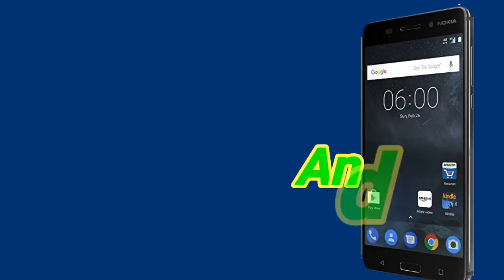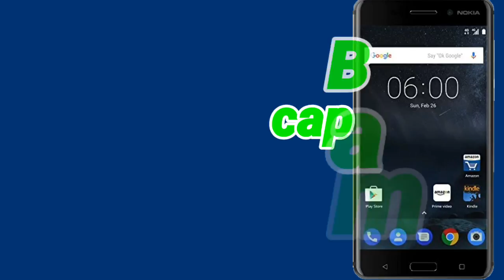Nokia 6 2018 full specification. Nokia 6 Review BY adab foundation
ADAB Foundation
Nokia 6 2018 price-14999/- on Amazon
Nokia 6 full specification and review mobile phone

Hamara second channel links

YouTube SAND ME A MASSAGE and i will DELETE it right away, i have WORKED REALLY HARD for this channel and i can't start all over again,

By Jhon motivation expert